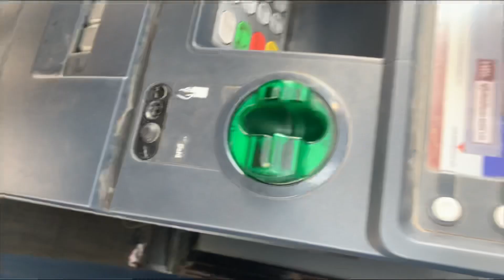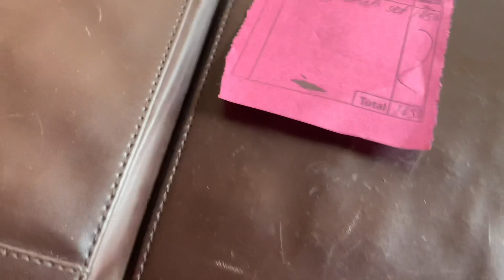Underdogs Nepali team Coolboyz (CB)bootcamp vlog!!!